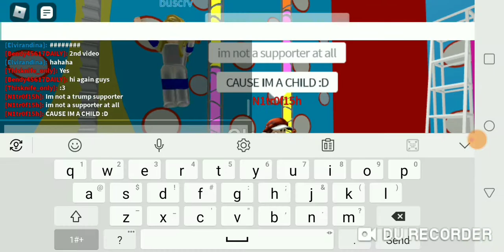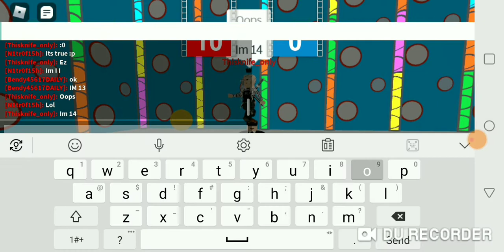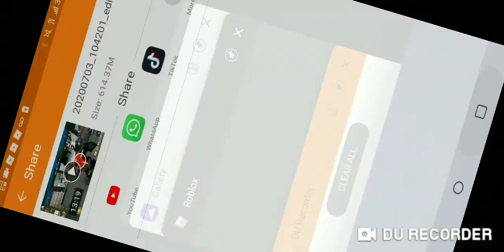Bendy plays Hole in the wall!? (Feat. Thisknife_only)